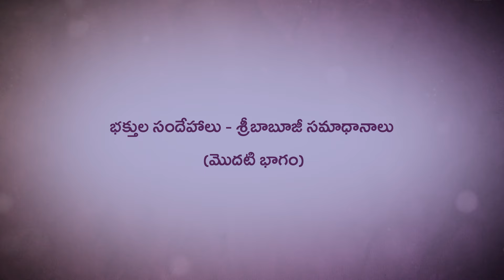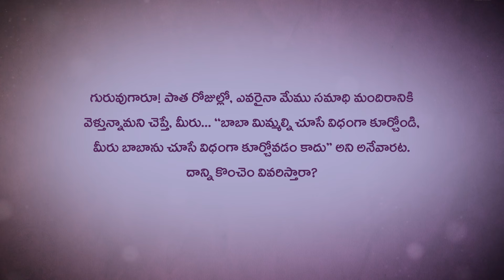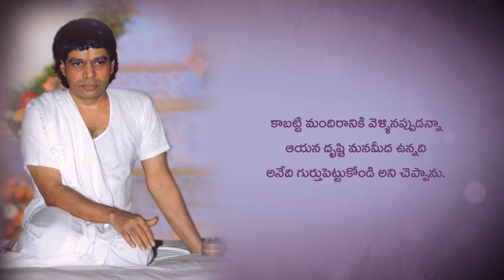భక్తుల సందేహాలు - శ్రీబాబూజీ సమాధానాలు (మొదటి భాగం)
Devotees' Doubts - Answers by Sri Babuji (Part One)

About

Welcome to the official channel of Sri Sainathuni Sarath Babuji, run by volunteers of the Saipatham team, Saibaba Foundation.
Sri Babuji, or Guruji, as he is affectionately known, is a renowned Indian saint who brings the possibility of fulfilment into the here and now. His realistic approach to the mystical is original and emphasises the need for clarity and active participation in life. His communication is simple and direct, his presence powerful and transformative.
He shared his vast and meticulous research on the life and teachings of his beloved Sadguru Sri Sai Baba through his writings and in informal satsangs. His life and legacy include social reform, education, environmental engagement and homeopathy.

This channel shares Sri Babuji’s satsang and darshan, Sai Namam, devotees’ experiences, devotional poems, songs and music, live streams of Saipatham events, educational seminars, etc.

Saipatham App
SaiQuiz App